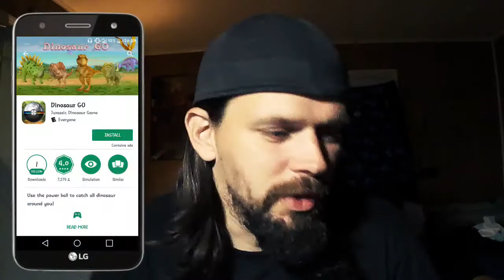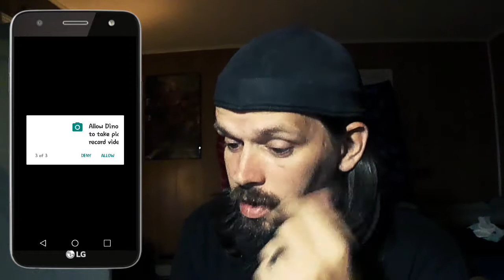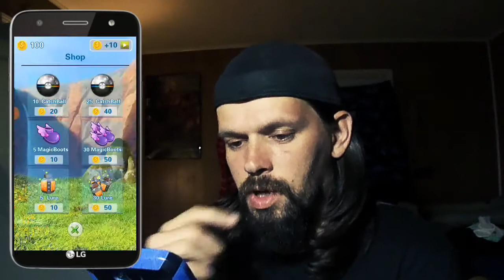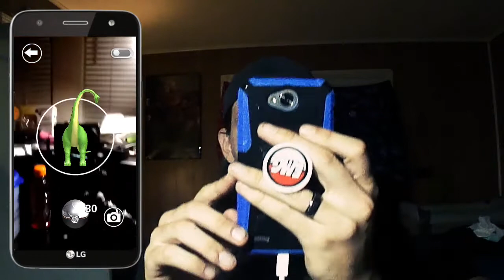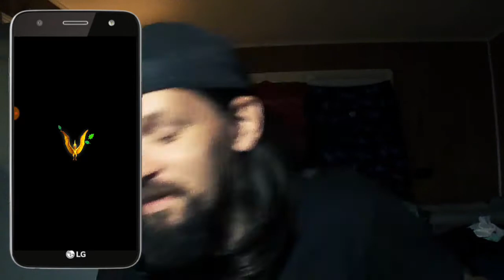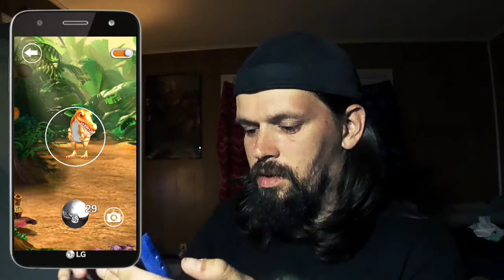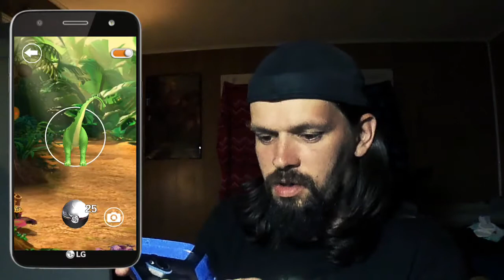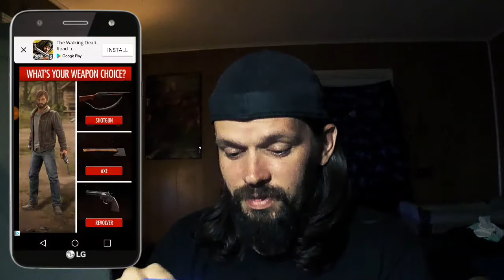WHAT IS THIS GAME?!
Download Dinosaur GO here

Donate as little as $1 to help further the growth of the channel!! All donations go towards a new PC for my wife and myself!!! Thank you for your support!!

Follow me and I'll return the favor!

I create all content on this channel using a Sony CyberShot G, a LG X Charge mobile phone, and various apps available on the google play store.